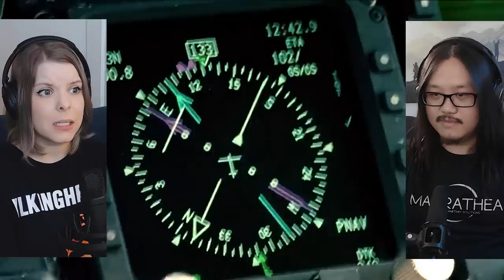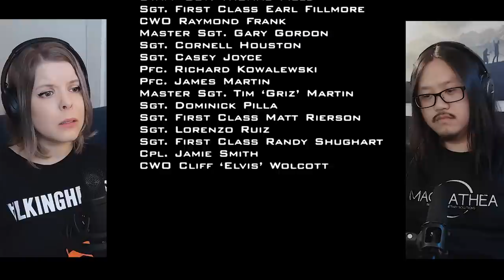Black Hawk Down | Canadian First Time Watching | Movie Reaction | Movie Review | Movie Commentary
Simone & George are reacting to Black Hawk Down for the first time! Canadians React!

00:00 - Intro
01:12 - Black Hawk Down
24:44 - Discussion

Welcome to Cinebinge, we are watching Black Hawk Down for the first time!